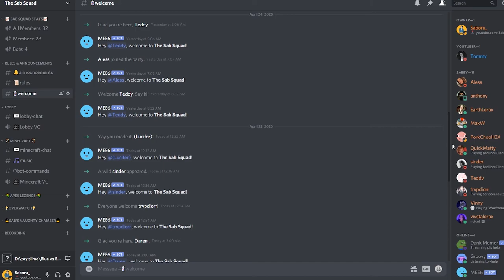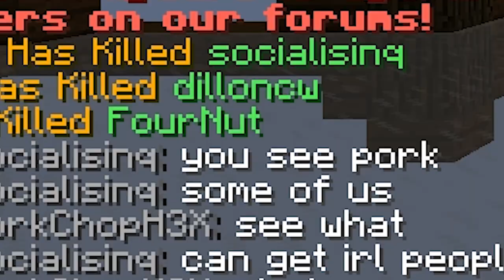Nonsensical Skywars Moments (FT. Socialising, PorkChop)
Skywars hackers are everywhere in McCentral Skywars minigames here is how it went down...

• Steam – Saboru_

▶ Software:
• Recording: OBS Studio
• Editing: Premiere Pro CC 2018
• Graphical Design: Adobe Photoshop CS6